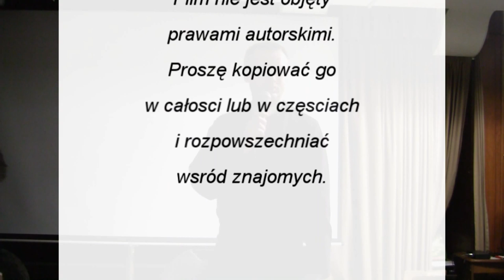Pan Grzegorz Braun - bolszewizm nie umarł cz.6a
Tajne komplety mają zaszczyt gościć Pana Grzegorza Brauna, który przedstawi Państwu,  jak zaraza socjalizmu żyje dalej i atakuje ludzi.